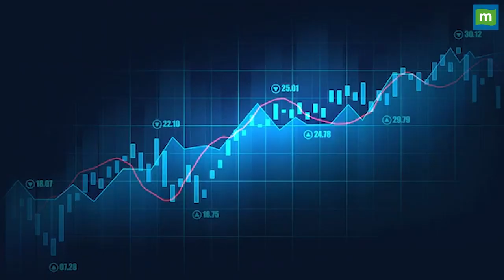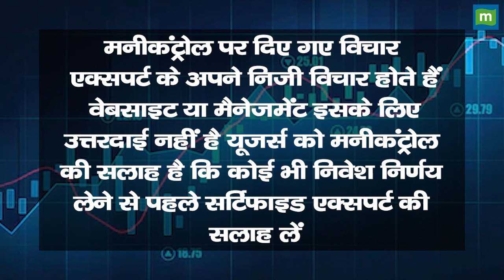Zomato Share Price: मुनाफे में हैं, होल्ड करें या निकल जाएं ? || Hot stocks || stock to invest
MarketsWithMC | Zomato Share में जानें निवेश को लेकर क्या है Experts की राय. जानें किन levels पर करनी चाहिए आपको खरीदारी और क्या है Target Price और जानिए किस Strategy के साथ इस Stock में पैसा कमाया जा सकता है. देखें वीडियो.